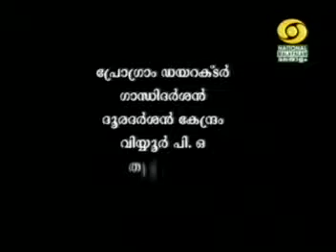ദൂരദർശനിലെ പഴയകാല മദ്യവിമുക്ത പരിപാടി 📺 ഇന്നും ശ്രദ്ധേയമോ?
ദൂരദർശനിലെ പഴയകാല മദ്യവിമുക്ത പരിപാടികൾ ഇന്ന് എത്രത്തോളം ശ്രദ്ധേയമാണെന്ന് ഞങ്ങൾ പരിശോധിക്കുന്നു. ഇന്നത്തെ സമൂഹത്തിൽ മദ്യവിമുക്തി എന്ന ആശയം എങ്ങനെ മാറ്റങ്ങൾ സൃഷ്ടിച്ചു? പുനർജ്ജനിയുടെ സമീപനവും, പഴയ പരിപാടികളിലെ അവതരണങ്ങളും ഒരുമിച്ച് വിശകലനം ചെയ്യൂ.

📍 Address:
Punarjjany, Poomala, (PO), 680581
Thrissur, Kerala

ഇന്നത്തെ കാലത്ത് മദ്യവിമുക്തിയുടെ പ്രധാന്യം മനസ്സിലാക്കുന്നതിനുള്ള ഒരു യാത്ര! 🌿📺